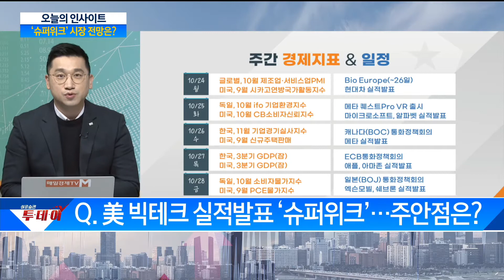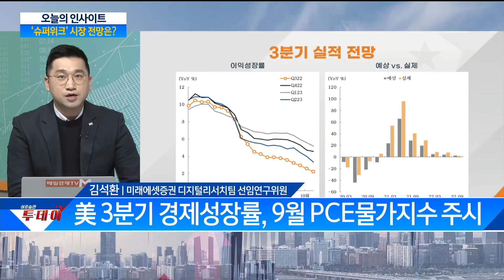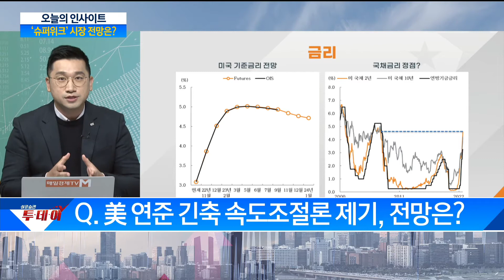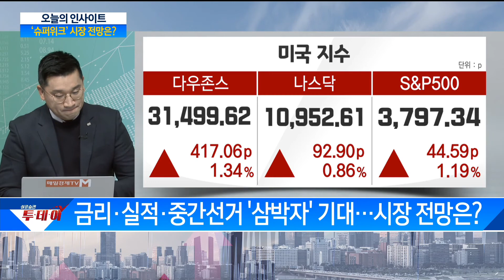중국 '권력 강화' vs 미국 '권력 약화' …일시적 상승 이어질까?/ 투데이 인사이트/ 매일경제TV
중국 '권력 강화' vs 미국 '권력 약화'
…일시적 상승 이어질까?
/ 투데이 인사이트/ 매일경제TV
출연: 김석환 미래에셋증권 디지털리서치팀 선임연구위원